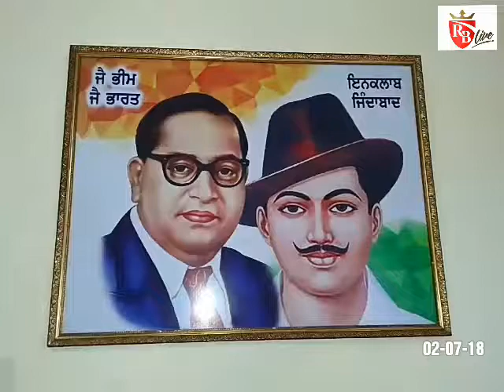Ferozepur: राष्ट्रीय क्रांतिकारी लहर पार्टी के पदाधिकारियों से संवाददाता सुखचैन सिंह की विशेष बातचीत